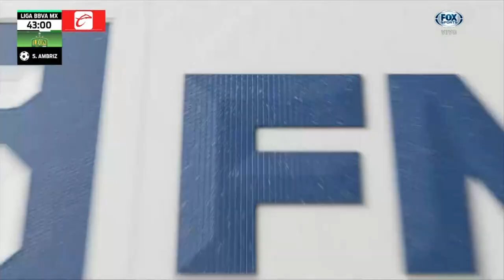Gol de Fidel Ambriz | León 2-0 Santos | Liga BBVA MX | Apertura 2023 - Play IN